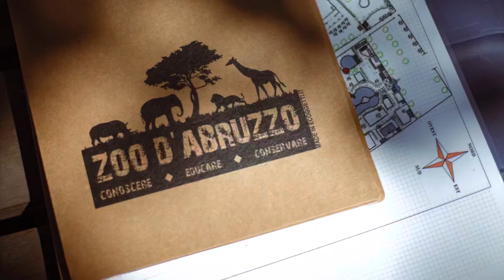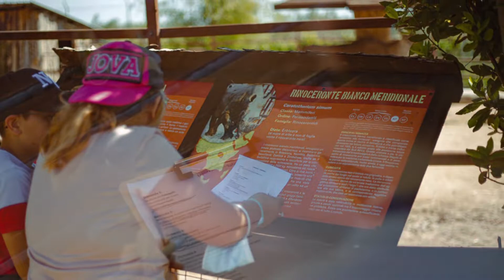Gita allo zoo!!!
Vivi un’esperienza indimenticabile con la tua scuola allo zoo!!!